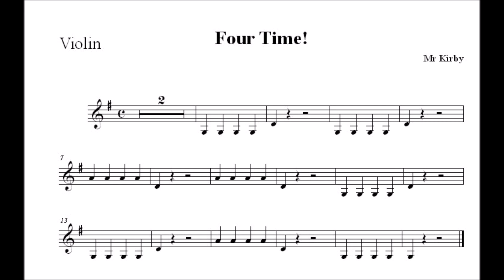Four Time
A very easy tune for beginner violinists using the open strings.
Uses crotchets and rests.